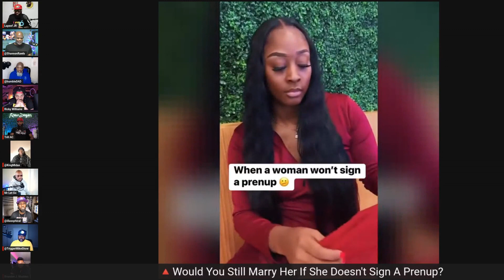Would You Still Get Married To the Woman You Love Without a Prenup? | King Talk (Clips)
Topic:
If Your Woman Doesn't Support You, Leave Her Now!